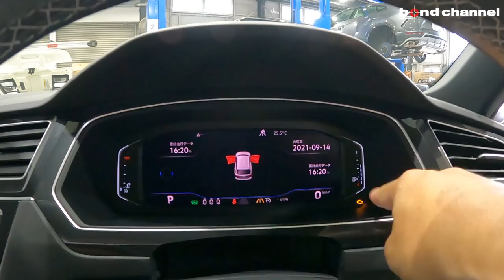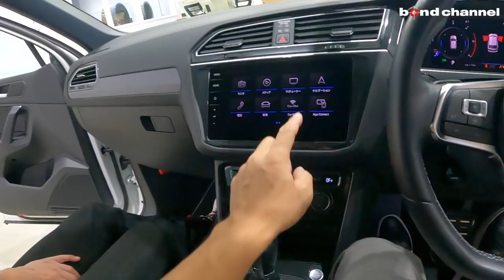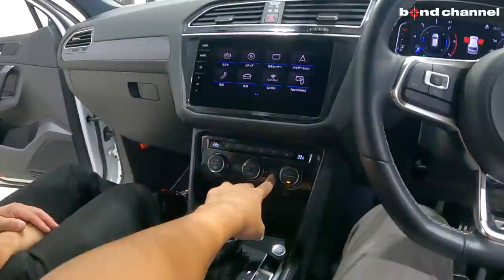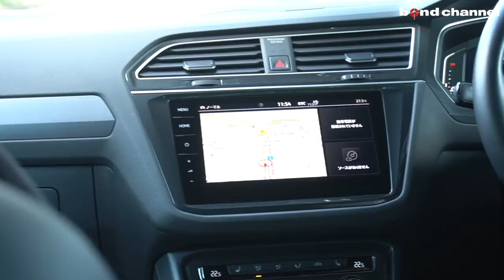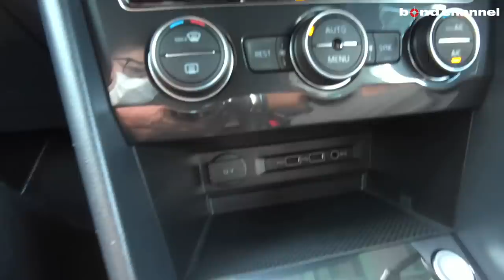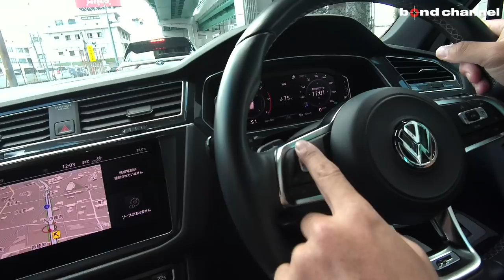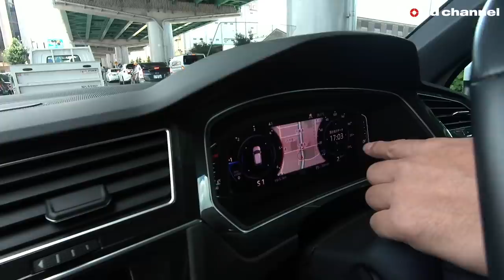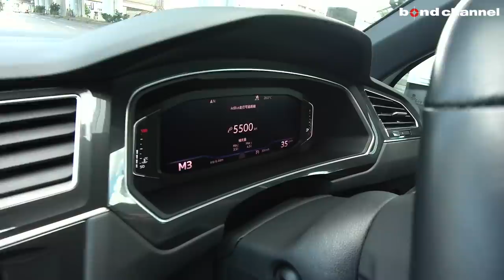【bond cars Nagoya】毎日ティグアンに乗ってる私がこの車のいい所を解説します。VW TIGUAN これを観たら欲しくなる！・・・かも【車両紹介】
Chapters
00:00 外装紹介
11:38 内装紹介
30:59 トランク紹介
33:47 エンジンルーム紹介
37:02 灯火類紹介
37:53 試乗

VOLKSWAGEN　ティグアン　TDI4MOTION　Rライン

グレード VOLKSWAGEN　ティグアン　TDI4MOTION　Rライン
型式 LDA-5NDFGF
ハンドル 右
保証 あり
修復歴 なし

エンジンは、パサートと同じ2リッター4気筒ターボ。
排ガス浄化にDPF（ディーゼル微粒子フィルター）、デュアルサーキットEGR、アドブルーを使う尿素SCRシステムなどを採用したコモンレールディーゼル。
DSGの変速機も、パサートなどの6段から7段に変わる。
フロントまわりでは、グリルやバンパーなどにブラックの専用パーツが装着されルーフエンドには大型のリアスポイラーが装着されている。
今回入庫の車両は
１オーナー・禁煙車です。
走行距離は18000㎞台！！
レーダークルーズ・サイドアシスト・フロントアシスト・トラフィックアシスト・パークアシストなど充実した装備内容です。

〒457-0071
愛知県名古屋市南区千竈通5-26-1
AM10：00〜PM8：00